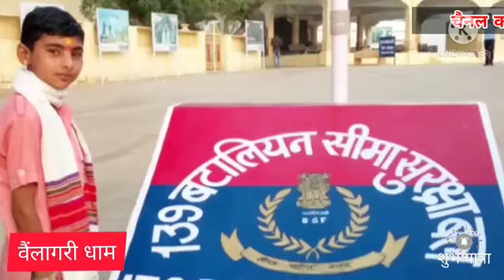फिर से चालू झाड़ा वेलांगरी आज की हकीकत वेलांगरी धाम सिरोही में अद्भभुत चमत्कार की सच्चाई शुभ यात्रा